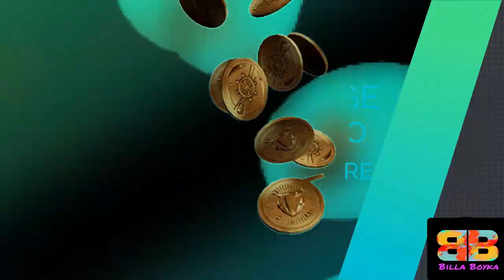Dogo Argentino vs Boerboel | Battle between dangerous dogs|Billa Boyka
In the following video, if you are struggling to choose between a Dogo Argentino also known as Argentine Mastiff and a Boerboel also known as the South African Mastiff, we have compiled all the detailed information you need to know to help you make the best choice. So lets compare these two big dogs who often appears in the top list of dangerous dogs worldwide based on the below mentioned parameters
Dogo Argentino vs Boerboel intimidation factor,

Dogo Argentino vs Boerboel biteforce,

Dogo Argentino vs Boerboel powerful bark,

Dogo Argentino vs Boerboel temperament,

Dogo Argentino vs Boerboel exercise,

Dogo Argentino vs Boerboel energy levels,

Dogo Argentino vs Boerboel life span,

Dogo Argentino vs Boerboel friendly with kids and other pets,

Dogo Argentino vs Boerboel cost to keep and care,

Dogo Argentino vs Boerboel for first time owners,

Video credits :
Instagrams ID
EliteBoerboels
Boerboelgram
From 1:44 to 1:49 The barking Dogo Argentino is owned by Mr. Miguel Tovar💪 his Youtube Channel link is as under